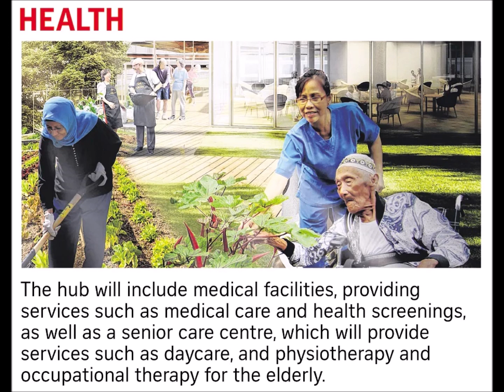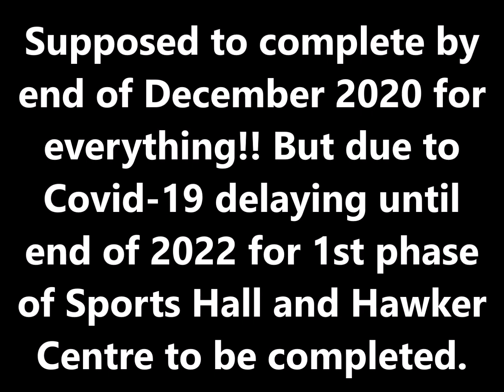Bukit Canberra Development History (first promoted by Minister Khaw Boon Wan on 03 July 2016)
👍World Entertainment Tube💥世界娛樂管宮 🌲⛄️🍉☕️🍨🍎